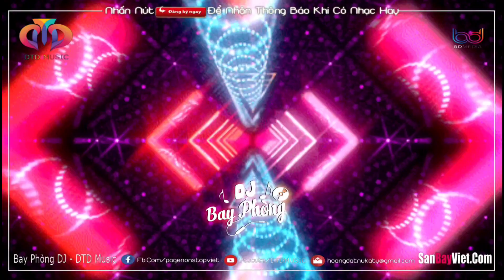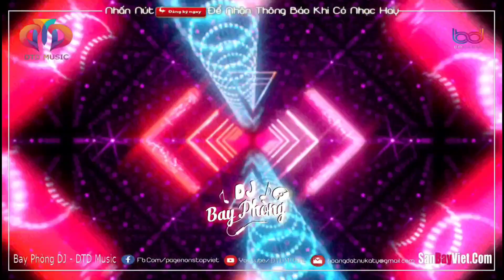NONSTOP BAY PHÒNG 2022 ✈ CẦN PHA KE XÀO TỎI ỚT ❌ NHẠC DJ NONSTOP VINAHOUSE CỰC MẠNH 2022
Đừng quên nhấn chuông 🔔 thông báo để nhận những video ra mới nhất nhé!
MOONLIVE APP AN TOÀN VÀ UY TÍN NHẤT TOÀN QUỐC NẠP RÚT NHANH CHÓNG BẤT CỨ LÚC NÀO KHÔNG CẦN VÒNG CƯỢC.

►Tên Bài Hát:NONSTOP BAY PHÒNG ♪ ♪ ĐẲNG CẤP NHẠC DJ VINAHOUSE
►Tracks:
Tham gia cộng đồng Phê ✔Web Nhạc Sàn: SANBAYVIET.COM

BD Media Sở Hữu Bản Quyền Nhạc Trên Video Này
Đề Nghị Các Tổ Chức Cá Nhân Không Reup Video Này